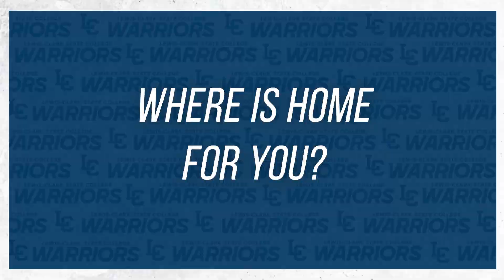Warrior Wednesday - Heidi Sellmann